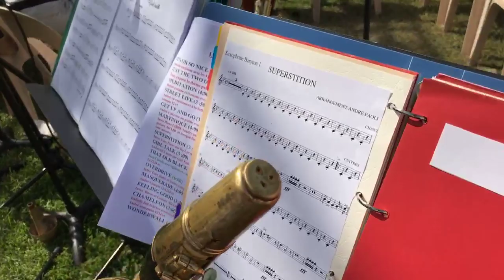En direct du Lazaret. Jazz In Aiacciu. Répétitions.